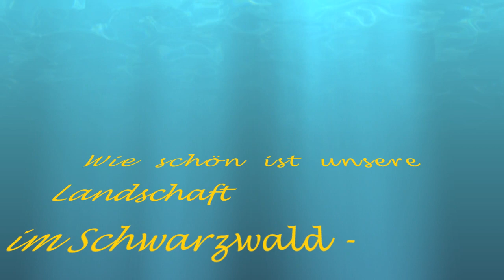Fairy Dream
Komposition: Roland Kroell
Words: James Joyce
Wie schön ist unsere Landschaft im Schwarzwald
Gesang & Epinette: Roland Kroell
Harfe: Christoph Pampuch
Sandawa: Ailyn Libor